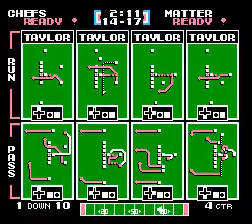TFO 2020 W04 Ravioli Tourny CHEF vs BLM